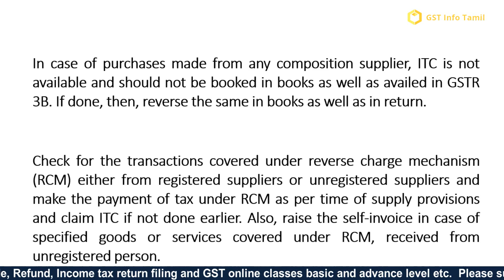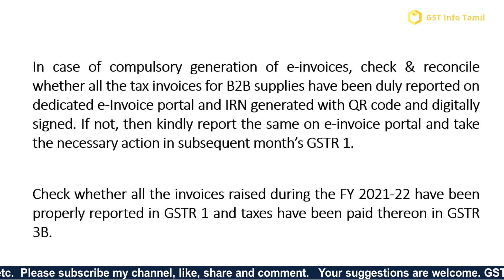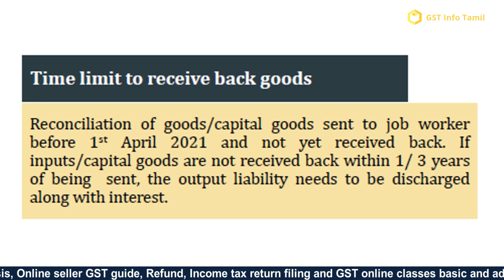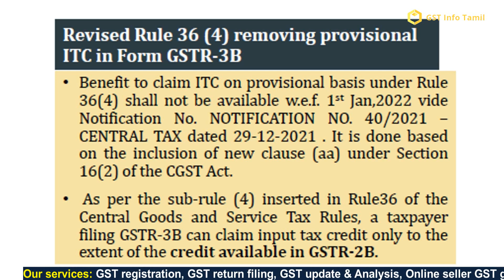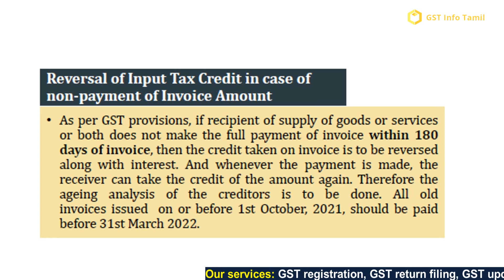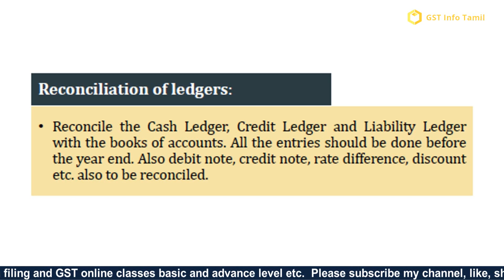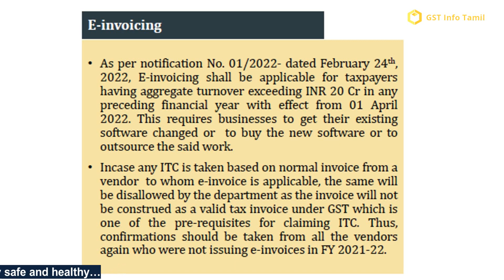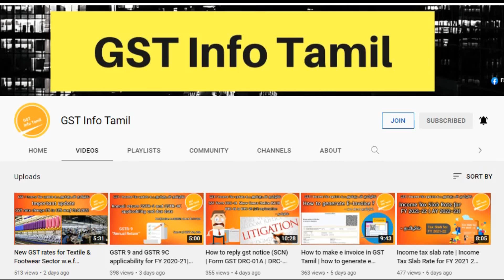Year end GST reconciliation | GST tasks before March - தமிழில்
Year end GST reconciliation |Important GST before 31st March@GSTInfoTamil
GST year end process important checklist
gst info tamil,
gst,gst reco,
gst adjustments on year end,
gst provisions,
gst update after lockdown,
goods and service tax,
gst reconciliation,
gst annual return live process,
gst news latest,
gst tasks before march,
gst adjustments before 31st march,
gstnew update,
gst news today,
online live filing process of gst annual return,
gst latest news,
closing books of accounts,
gst checkist,
closing books of account under gst,
itc reconciliation,
compliance,
gstinfotamil